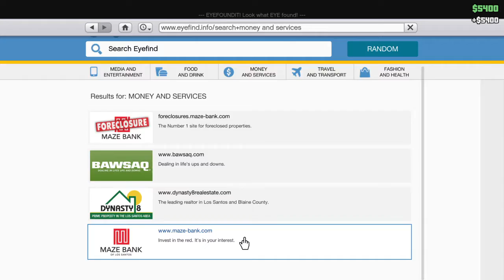GTA 5 Funny Moment